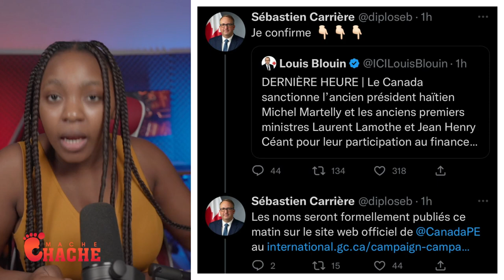Van vire..DEA Rive Sou Martelly Kanada Sanksyonel ak tout lamothe epi Ceant nan gang